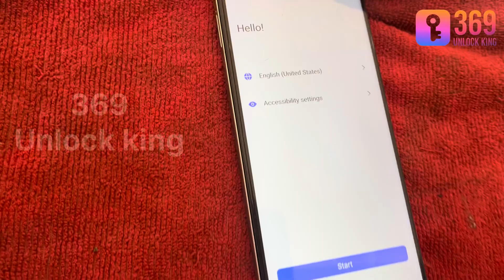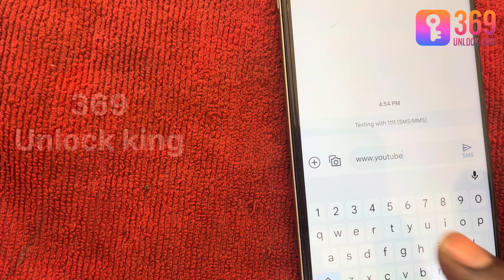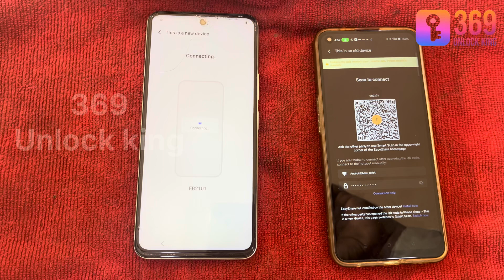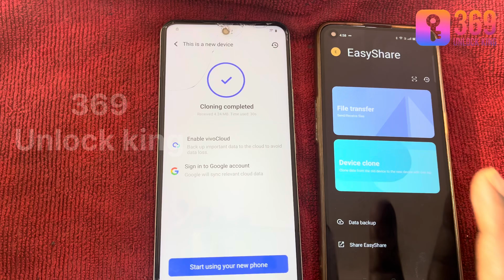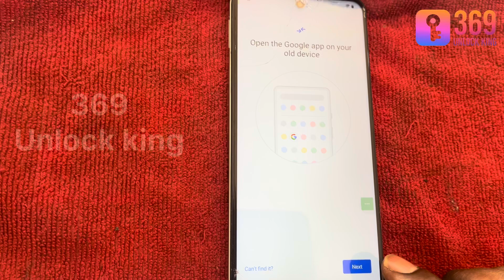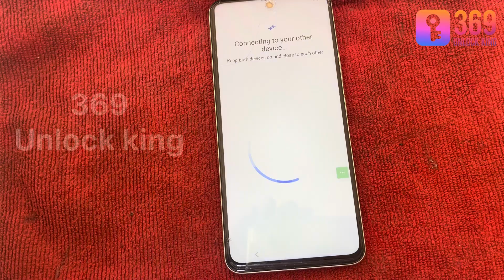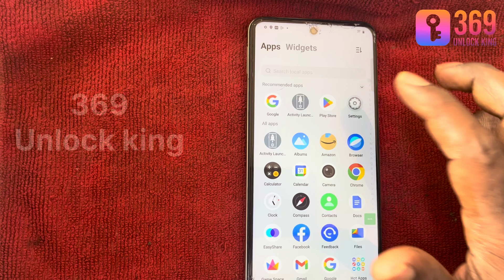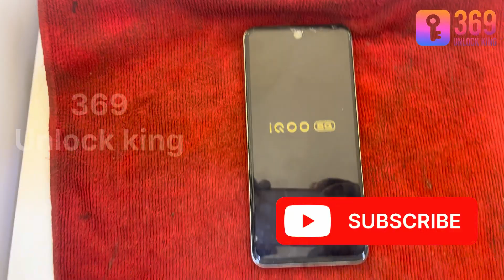Iqooz9x 5g frp bypass without pc || activity launcher new update || latest security bypass done👍👍👍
IQOO Z9X Frp Bypass Android 14 Without PC new Method 100% Warking Tricks Without Open "Setting.

All Vivo Android 15/14 FRP Lock Solution! Vivo FRP
Unlock Without PC 2025

iqooz9x5gfrpbypass

iq z9x 5g frp bypass - without computer
iq00 z9x 5g frp bypass 2025
iq z9x frp unlock android 14
iq z9x frp lock kaise tode
iq z7 pro frp bypass without pc
iq z7 pro 5g frp kaise hataye
iq z9 turbo frp remove kaise karen
iq z7s google account bypass 2025
iq z6 pro frp kaise hataye
iq neo 9 pro frp unlock - activity launcher not work
iq 12 pro frp kaise remove
iq z6 lite google account id bypass
iq z9 frp unlock - without pc
all iq frp kaise hataye
all iq phone frp remove kaise karen

|- All Vivo Android 13,14 FRP/Google Account Bypass Without Pc 2025